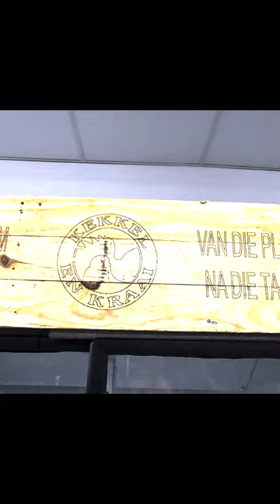K&K part 24